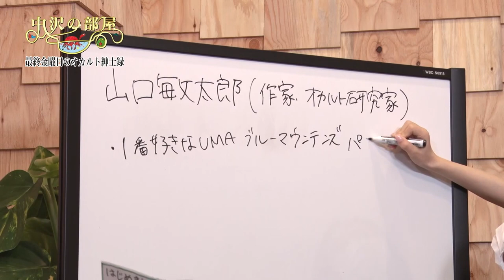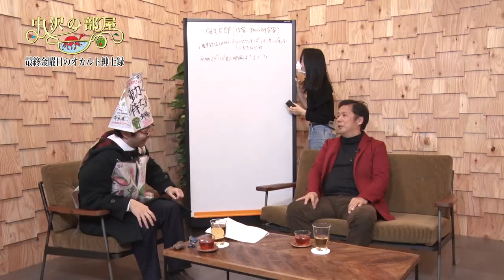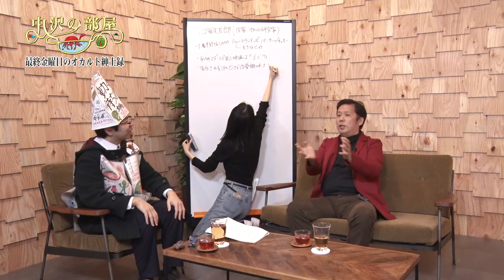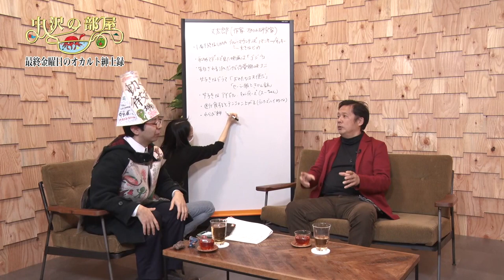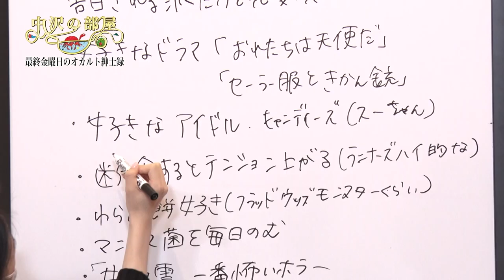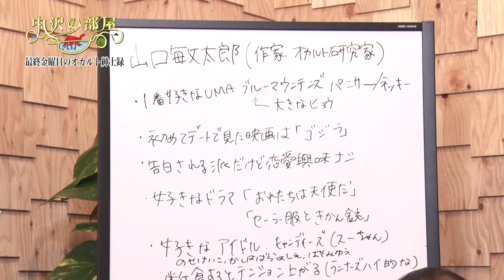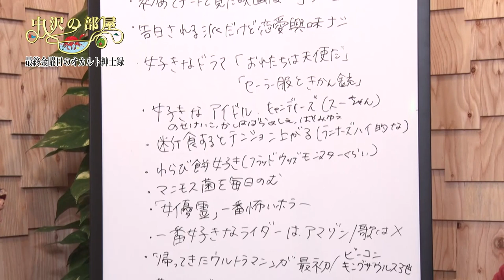「中沢の部屋(第1回)お客様は山口敏太郎さん（3/20生配信アーカイブ）【最新回は11/27（金）21時～大槻ケンヂさんをお迎えします。お楽しみに！】」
次回は11月27日 （金）21時～！お客様は★大槻ケンヂさん★です。
来る12月最新作の「緊急検証！」では審査委員長でもある大槻さんの「オカルトトーク」をたっぷりと！

「中沢の部屋」最終金曜日のオカルト紳士録〜【毎月最終(金)21:00〜】
初回を全編YouTube無料公開！
※プレゼン映像入りの完全版はファミリー劇場CLUBでご覧いらだけます！

【番組内容】
“動く待ち合わせ場所”こと作家でUMA研究家の中沢健が、毎回気になるゲストをスタジオに招き、 “ここでしか聞けない”濃密オカルトトークはもちろん、視聴者から生電話を受け付け、オカルト識者が応じる、まさかの「人生相談コーナー」など、生配信ならではの企画も盛りだくさんの新番組！さらに、ゲストの知られざるプロフィールを発掘する企画「オカルト紳士録」も必見。金曜日の夜に、ビール片手に気軽に楽しんでほしい生“オカルト”トークバラエティ！

【出演者】
MC：中沢健
3月のお客様：山口敏太郎 さん